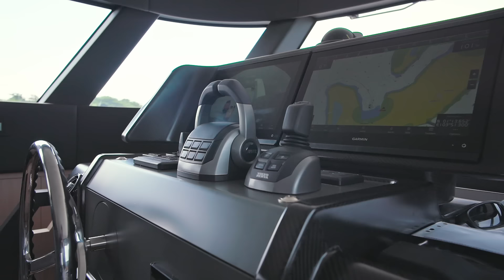Bluegame BGX60 Cruising in Singapore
The brainchild of Sanlorenzo, the BGX series fuses cutting-edge design and engineering with a passion for uncompromising luxury. Blending the expertise of Luca Santella, Bluegame’s Head of Product Strategy, and Zuccon International Project, a world-renowned, award-winning design firm, the BGX range represents a bold leap forward in yachting innovation.

The BGX60 embodies the world of fun and adventure, promising unforgettable experiences and opening a world of exploration throughout Asia’s incomparable waters. The layout of the BGX60 is as brilliant as it is modern, with large social spaces, and an impressive beach club to match.

Take a look at Asia's first BGX60, and dive into the world of the Bluegame, where yachting is reimagined, and where cutting-edge design meets exhilarating cruising.